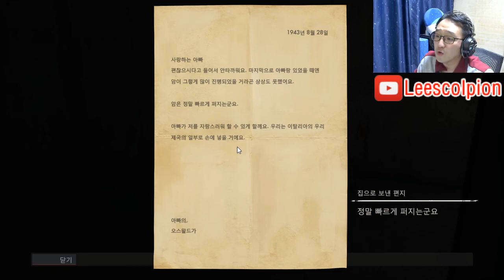[도푸리][나는 저격수다 시즌 3] 스나이퍼 엘리트 4 (Sniper Elite 4) 실황 40화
200125 스나이퍼 엘리트 4 (Sniper Elite 4) 실황 40화